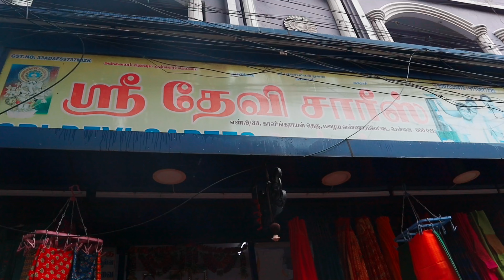Latest trending sarees 9 sarees1000 RS. வண்ணாரப்பேட்டையில் இதவிட கம்மியா கிடைக்காது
Shop Address:
SRIDEVI SAREES
9/33,KALINGARAYAN STREET
Opp.Anna chathiram
Near Arihanth Mall
 Cementry Road
Chennai-21

shop WhatsApp number to order